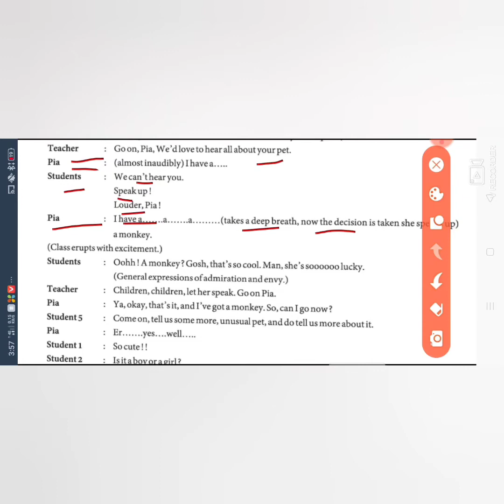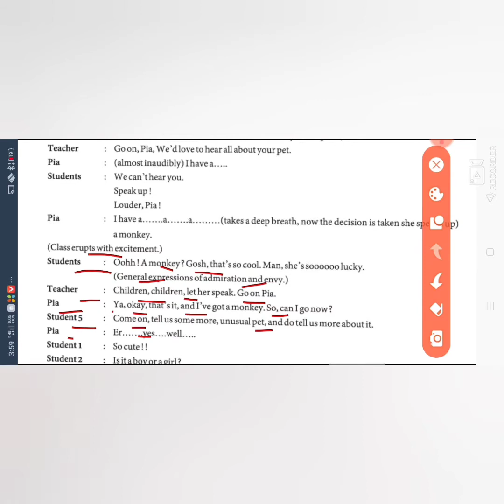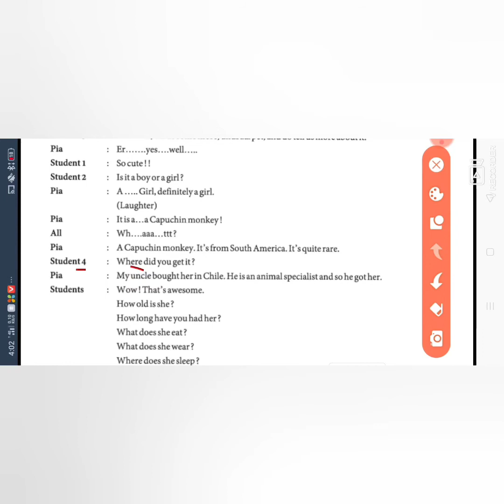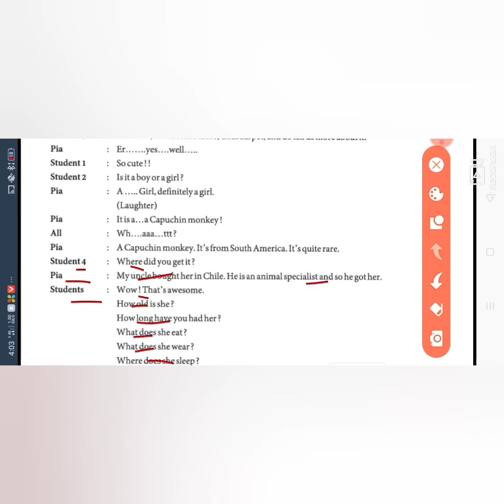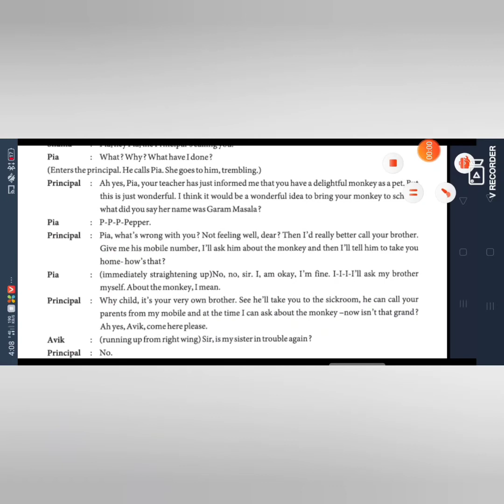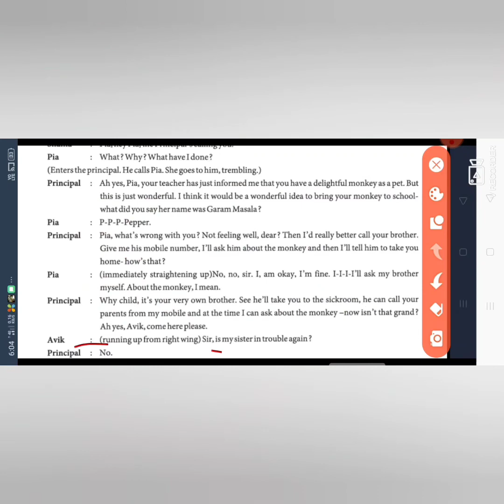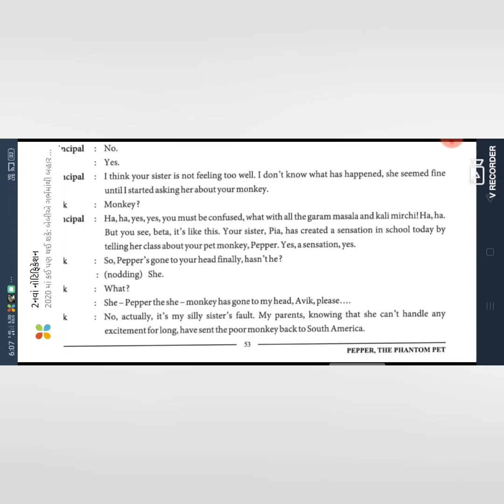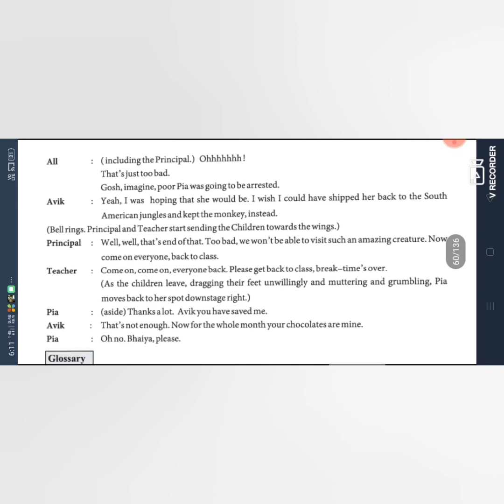STANDARD 11 ENGLISH CHAPTER 5 (READ 1 PART 2)